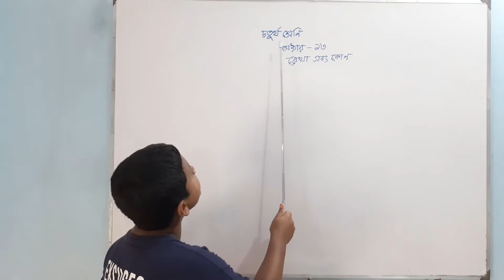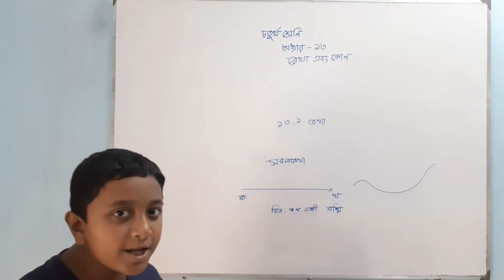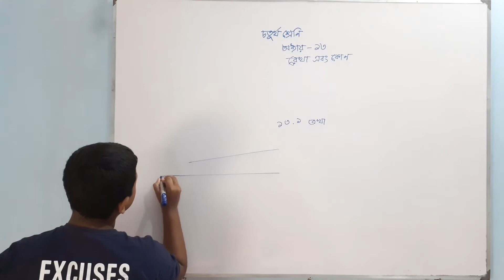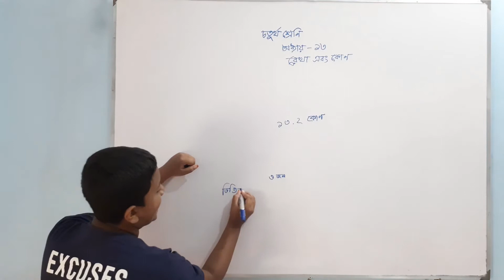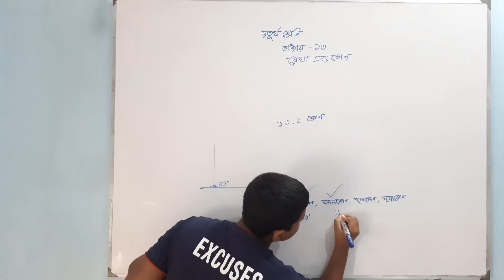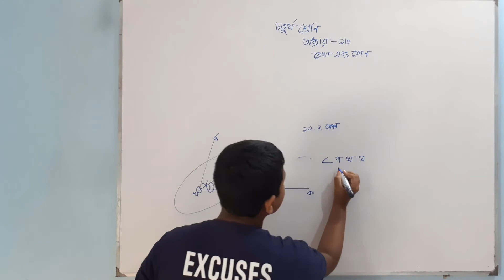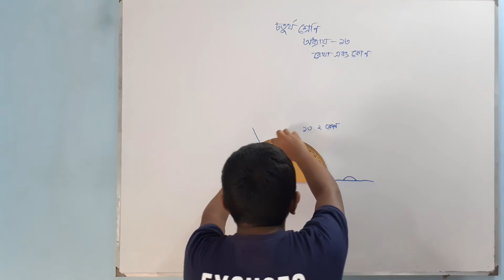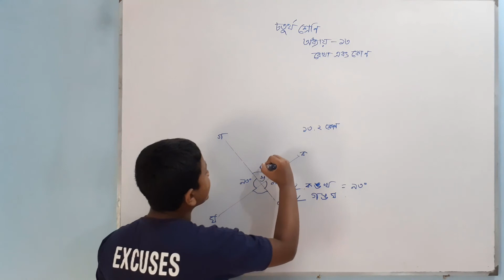Class 4 Math Chapter 13 | রেখা এবং কোণ | ৪র্থ শ্রেণি | অধ্যায় ১৩ | গণিত | Basic Concept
Introduced by,
                       Ahnaf Tahmid Mugdho